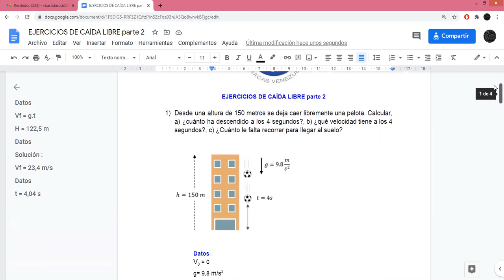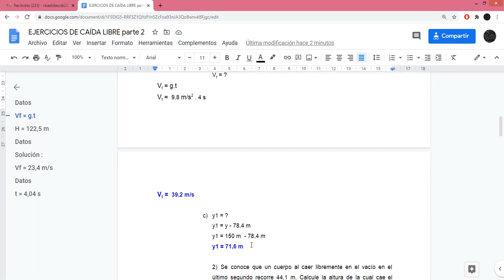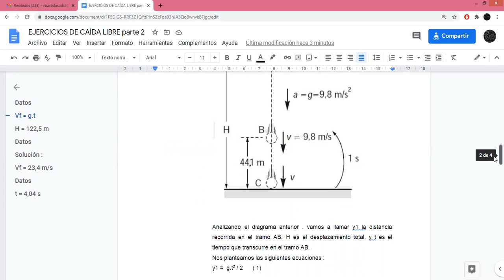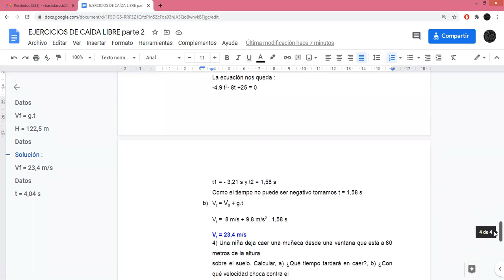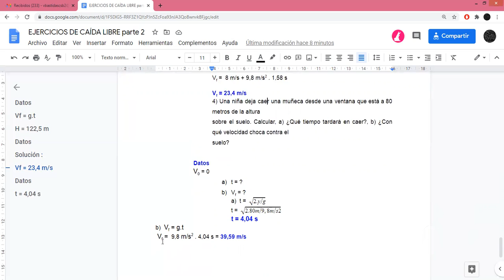Física de 3er año. Tema: Ejercicios de caída libre: parte 2. Día : Viernes 26 de febrero